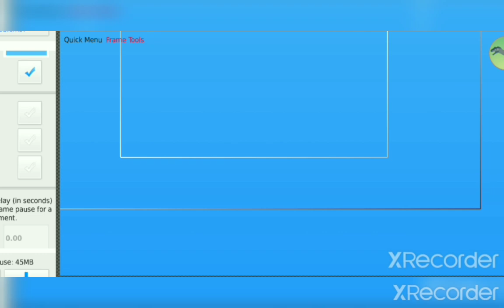African bush elephant vs Rhino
Elelphant original stick by @Saurus172 edited by Mr.Arkjira
Rhino by .
The tusked mammal that is actually smart(unlike in some cartoons) vs the horned guy.
WHO. WILL.
WIN!
Find out in todays animation AFRICAN BUSH ELEPHANT VS RHINO!
Sizes may be wrong but it's still an animation so have fun!!!😃